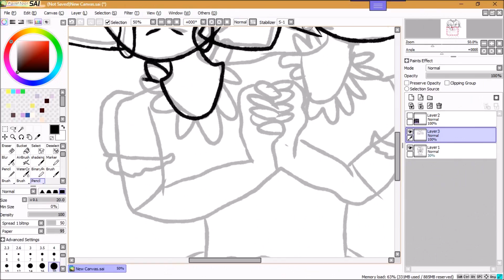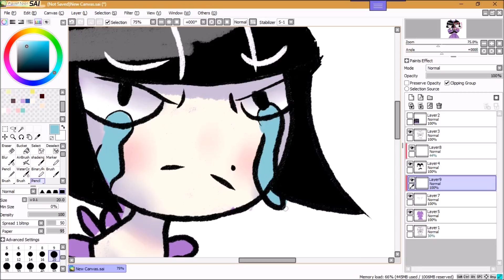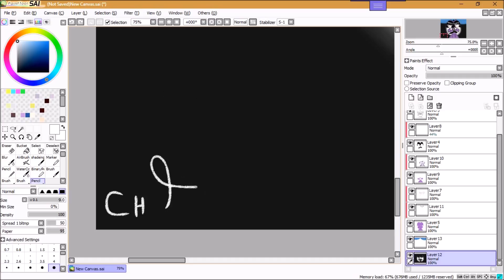Evelyn, Evelyn speedpaint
I don't own Evelyn Evelyn. The only thing I own is the art.

Programs
Paint tool sai
ashampoo